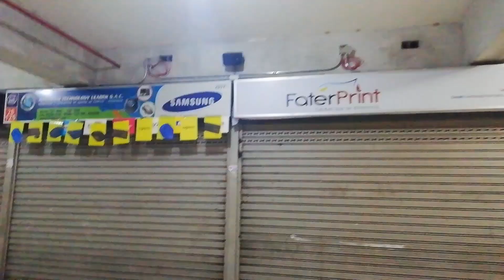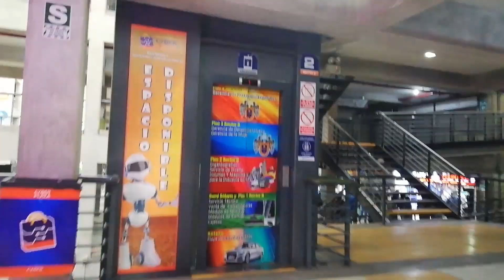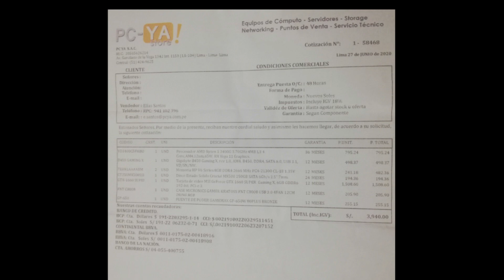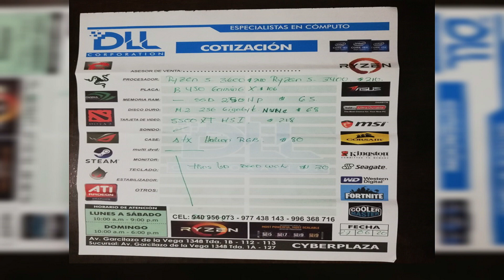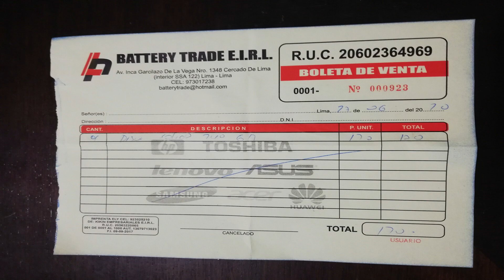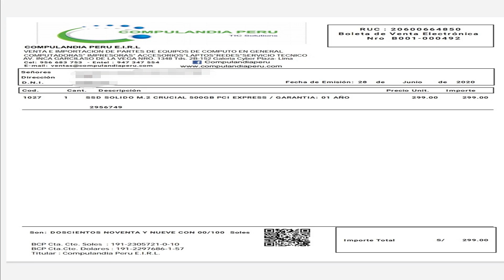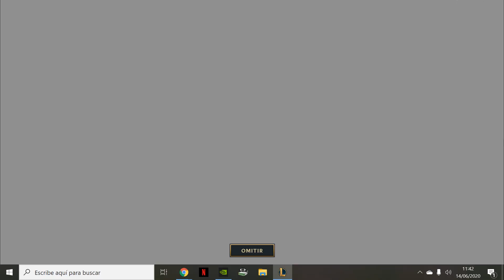¿ Como esta el mercado " Wilson"? - Parte 3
Amigas y amigos de Youtube en esta tercera visita, ad portas fin de la cuarentena,acudí nuevamente al denominado Wilson, al ser ya casi una semana de la re-apertura de conglomerados, mayoristas y centros comerciales entre otros, entonces ¿Ya puedo comprar mi PC, componentes, repuestos, servicio técnico, etc? ¿Puedo ir a ver al menos eso que no puedo comprar, solo para darme el impulso de que debo ahorrar más? Bueno pues a darle PLAY, o clickea.
76 comentarios